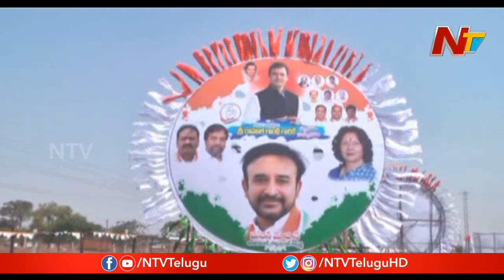జహీరాబాద్ స్థానంలో ఒక్క ఎమ్మెల్యే లేకపోయినా అధికార పార్టీకి గట్టి పోటీ ఇచ్చిన కాంగ్రెస్ || NTV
జహీరాబాద్ స్థానంలో ఒక్క ఎమ్మెల్యే లేకపోయినా  అధికార పార్టీకి  గట్టి పోటీ ఇచ్చిన కాంగ్రెస్